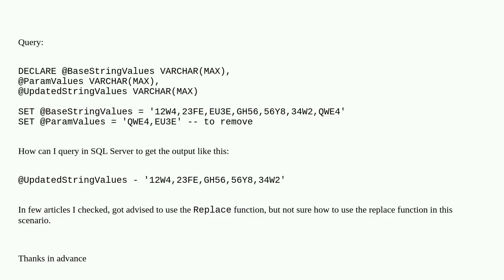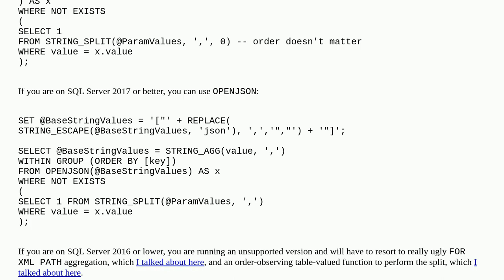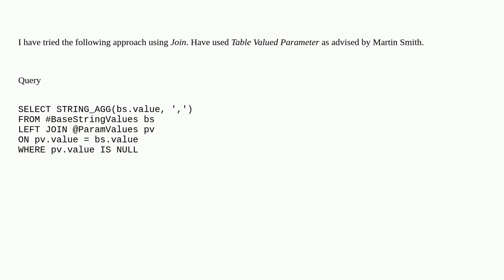Remove specific strings from comma separated string values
A special thanks goes out to the community

  sql-server sql